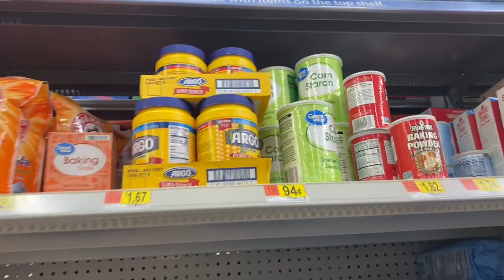PLAYING WITH OOBLECK AND MAKING OOBLECK